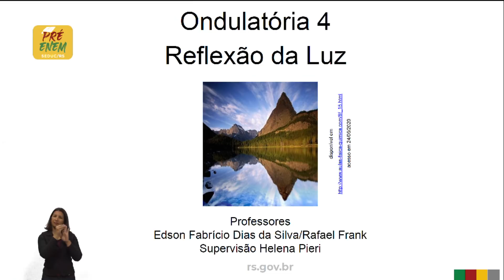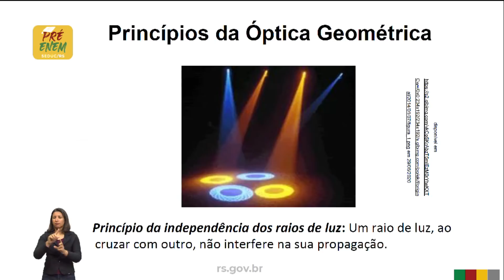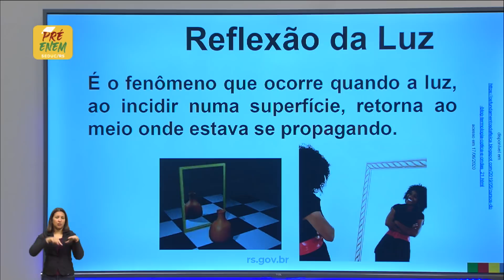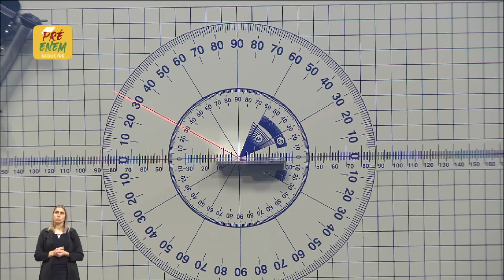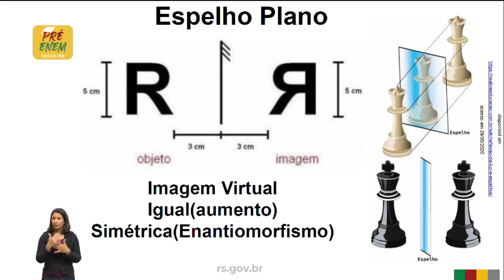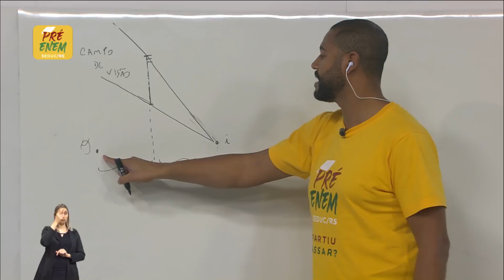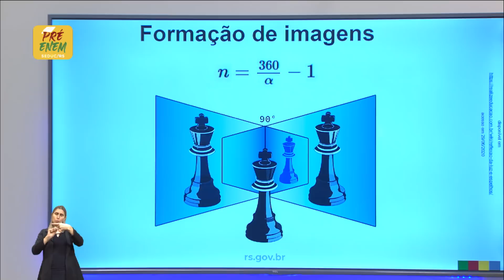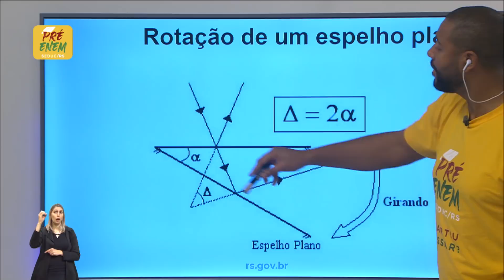Pré-Enem Física - Ondulatória 4